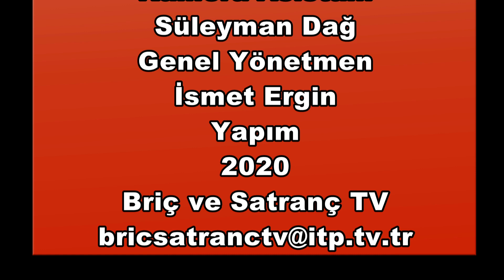starlar buluşuyor 2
Bütün içerikler briç ve satranç TV yapımıdır. İzinsiz kullanılamaz.